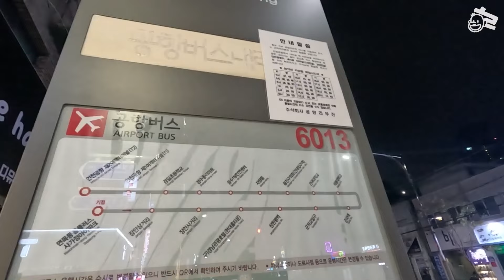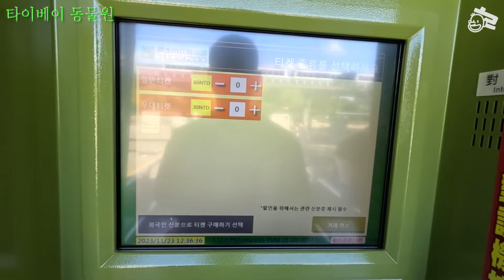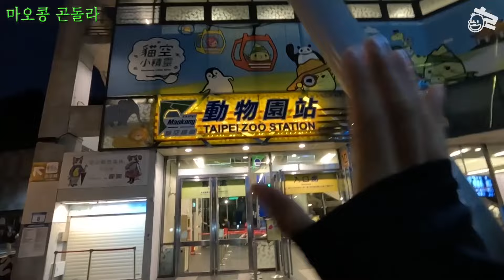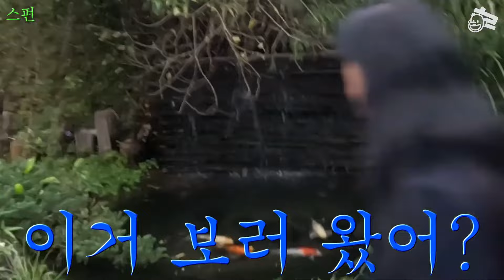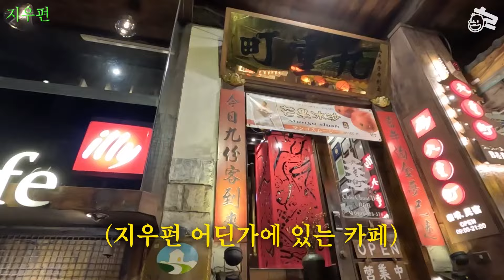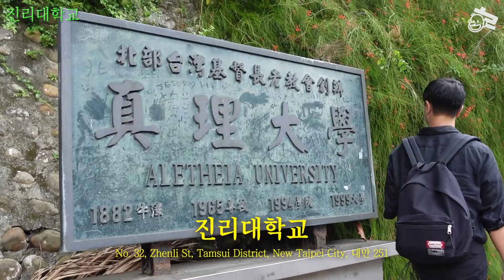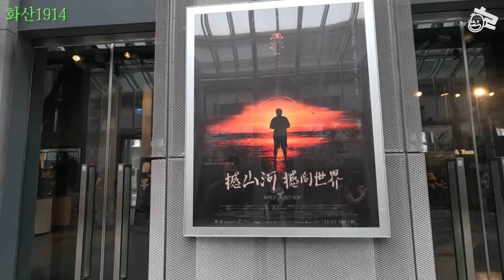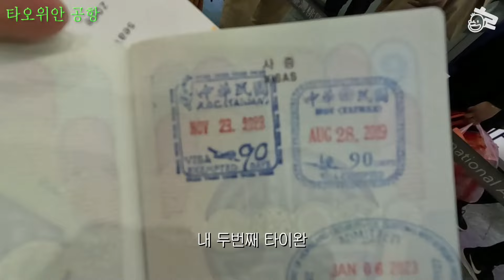타이베이 여행 1시간 30분만에 부수기